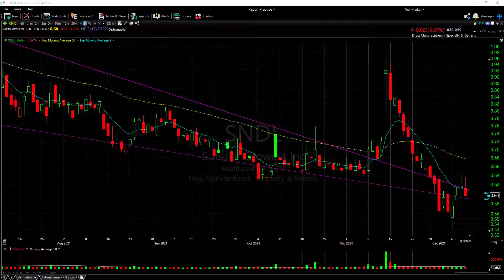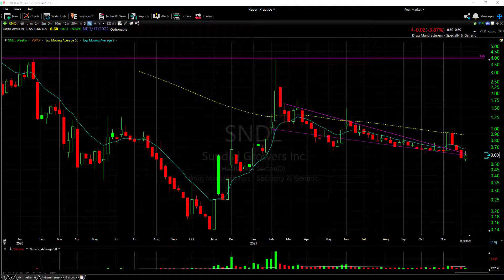SNDL SQUEEZE SOON!! SNDL CHART UPDATE!!